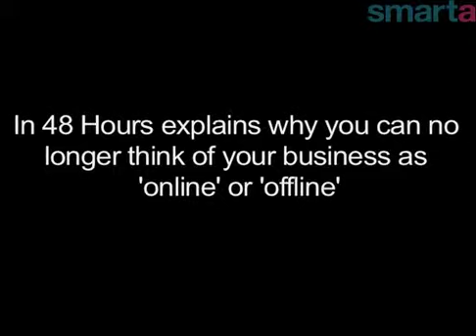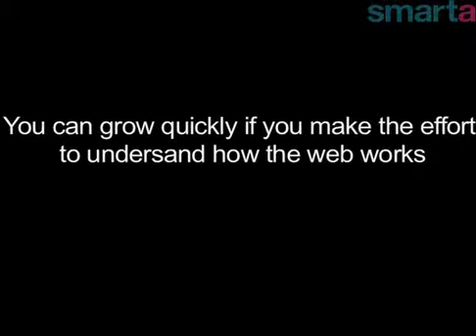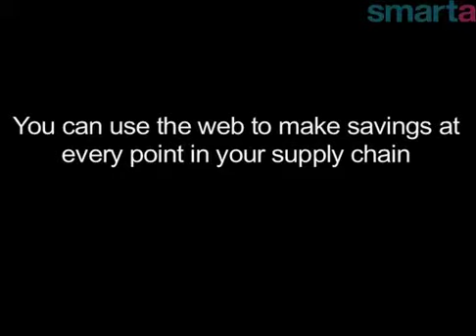Small Businesses And Social Networking (Smarta.com)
The School for Start-ups founder and Ex Dragons Den star on why businesses without an online presence may aswel be invisible, how small businesses can grow tremendously quickly using Social Media and how being on the web creates more transparency, not less.